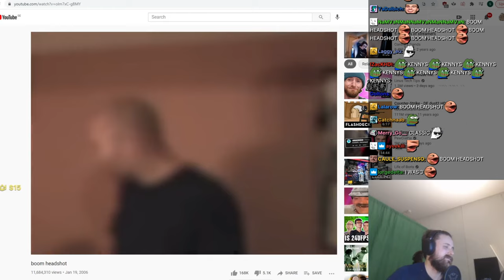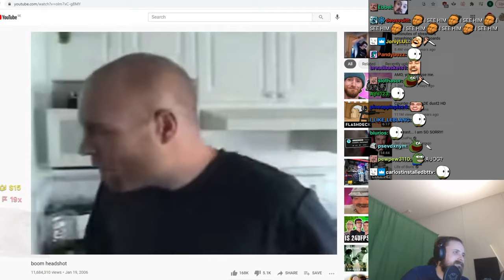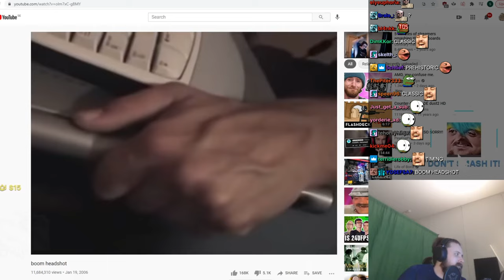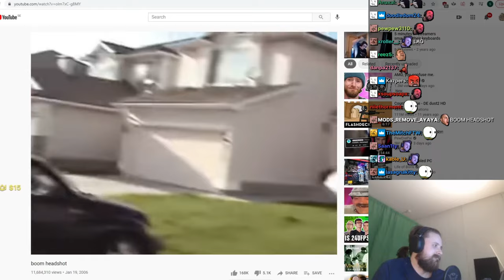Forsen reacts to boom headshot